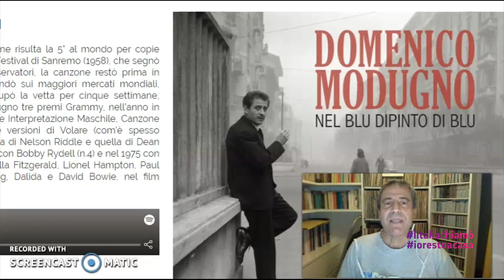Paolo Prato, editor del Portale della Canzone Italiana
La Cultura non si ferma